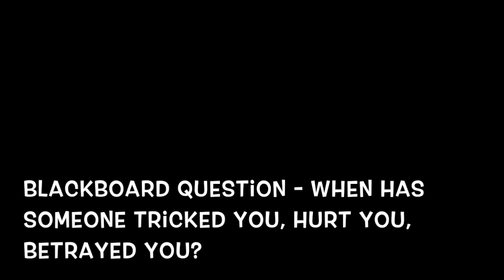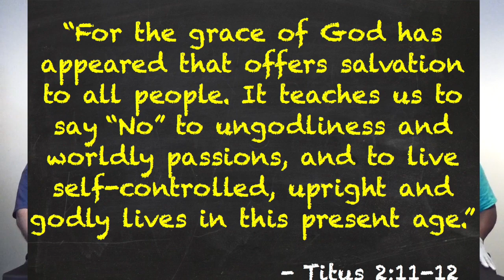SDYG Night #4 - It's our Social Distance Youth Group Night back again!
Join us at the premiere for fun, prizes, chat, contemplation and a message from God's word.

We continue our exploration of Jacob, one of the Patriarchs in the Bible. Grab your Bible and turn to Genesis 29 - read ahead if you like, it's a pretty fascinating story!

Mike Real - Catch Fire from the "Mind of Hollis" album
Savage Garden - I Knew I Loved You from the "Affirmation" album
Dappy T Keys - Fill This Place from "The Secret Place Vol. 1" album
Rapture Ruckus - Boomerang from the "Invader, Vol. 2" album